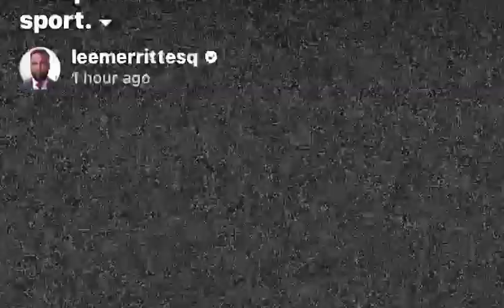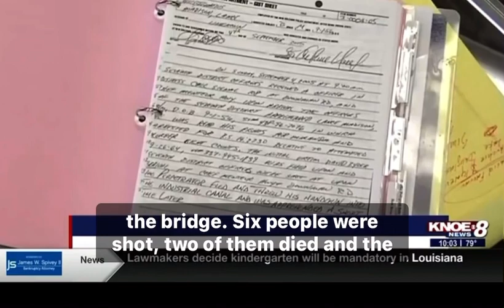Police Brutality still Exist State Poloce using Excessive Force Racial Profiling as Always